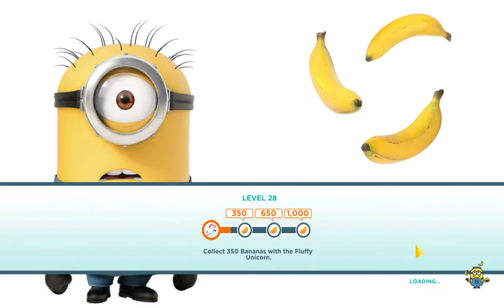Despicable Me Minion Rush with voice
voice yay